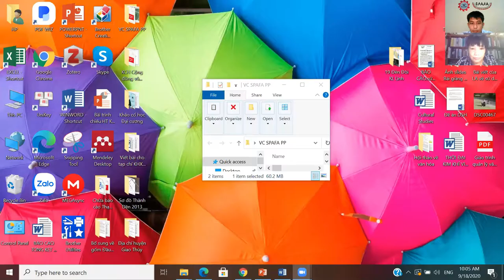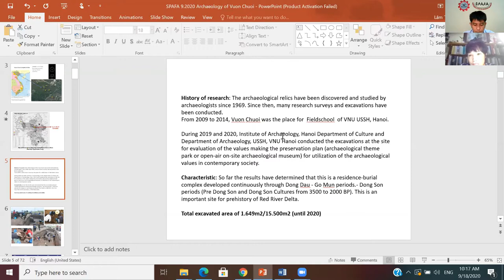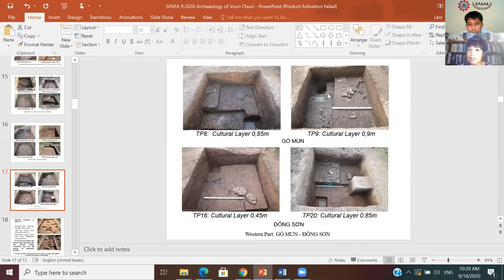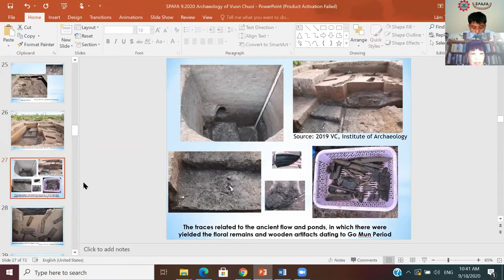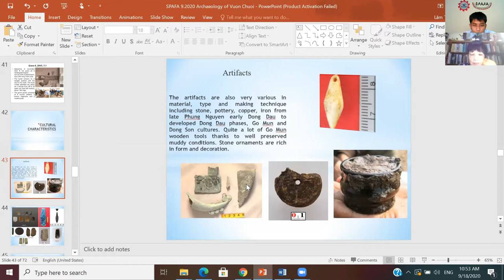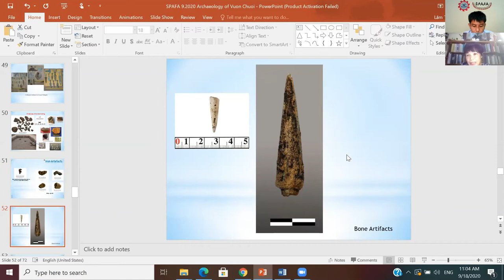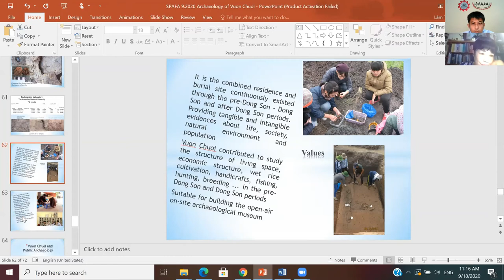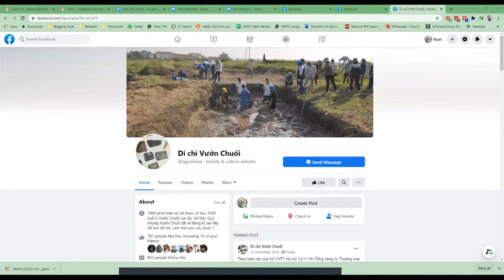Archaeology of the Vuon Chuoi (Banana Garden) Complex, Hanoi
The Vuon Chuoi Complex of sites located in Lai Xa village in Central Hanoi is an important site for the prehistory of the Red River Delta as it reveals evidence of residence and burials from the pre-Dong Son (Dong Dau and Go Mun) and Dong Son cultures, from 3,500-2,000 BP. In this SPAFA SESH, which was broadcast live on SPAFA's Facebook and on Zoom on 18 September 2020, Prof. Lâm Thị Mỹ Dung of the Department of Archaeology of the Viet Nam University University of Social Sciences and Humanities speaks about the archaeological significance of the site as she had recently completed an excavation season there in collaboration with the Viet Nam Institute of Archaeology and the Hanoi Department of Culture. The purpose of the excavation is to assess the extent of the site in the wake of the impending development and road construction in the area.

Vuon Chuoi has been investigated by archaeologists since 1969 and a 1,500-year-old sequence of habitation and use has been identified: bronze implements, polished stone tools and ornaments, pottery, and even wood artefacts from the Go Mun period. The richness of the archaeological deposits give an idea of site development and evolution, as well as short- and long-distance exchange relationships. Lai Xia Village is already famous for its photography museum; Prof Lam and her colleagues hope that this current study of Vuon Chuoi will help the local community and authorities find ways to preserve the site and adapt it for community education while the area becomes more urbanised.